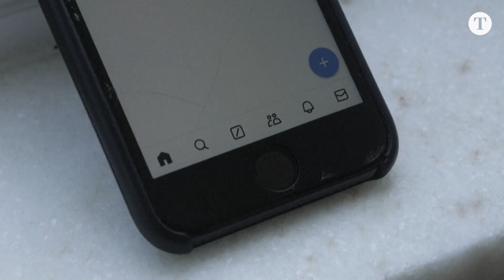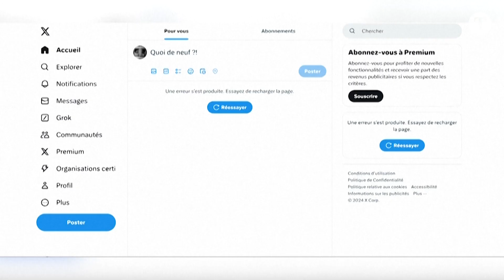Moraes ordena que empresas de Musk paguem R$ 18,3 milhões à União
O ministro Alexandre de Moraes, do Supremo Tribunal Federal (STF), determinou a transferência para os cofres de União de R$ 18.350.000,00 bloqueados em contas da empresa X Brasil Internet e da empresa Starlink Brazil Serviços de Internet. A decisão foi assinada na última quarta-feira.

00:00 DEIXA SEU LIKE!
02:00 SE INSCREVA NO CANAL